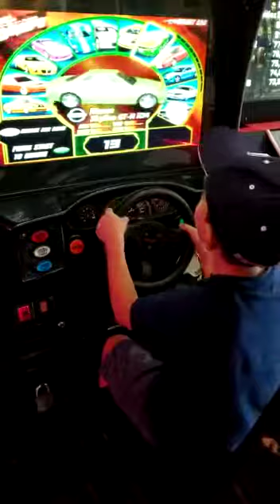Big Mason aka DJ MASE "ARCADE MOVIES LION KING"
Aunt Jolene invited Big Mason aka DJ MASE to the movies with his cousin Princess Menna.
Man my vacation doesn't stop. WOW SO COOL!
Thank you Aunt Jolene and Princess Menna